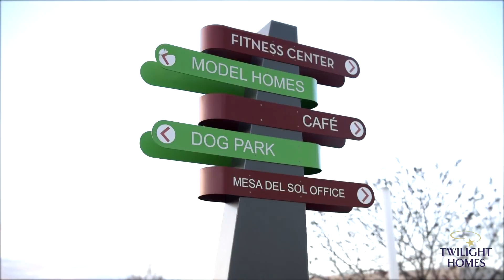TV Commercial Production - Albuquerque, New Mexico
Promotional video developed for Twilight Homes of New Mexico. Mesa del Sol.
More info from Twilight Homes:
Mesa del Sol. A vibrant, intergenerational community. And a whole new way to live.
Regardless of your life stage, recreation is a cornerstone of life at Mesa del Sol.  With close to 200 days of New Mexico sunshine, you’ll enjoy thousands of acres of park space, soccer fields, walking/biking/jogging trails, a community pool, fitness center and a café.  We are even home to The International School, a charter school for kindergarteners through eighth grade.  Just grab the sunscreen and hit the door!
At Mesa del Sol, you’ll get the best of both worlds, balancing nature and sustainability with the convenience of the big city (just around the corner?) only 10 minutes away.
Perfectly situated, you can enjoy a concert at the Isleta Amphitheater;
A ballgame at Isotopes Park, the University of New Mexico or Wise Pies Arena;
Shopping downtown;
Or enjoy one of the mouthwatering restaurants in Nob Hill.
Want to really get away?  The Albuquerque International Sunport is just minutes away.
Mesa del Sol is also located close to Sandia Laboratories, the University of New Mexico Hospital and campus, Fidelity Investments, Q Studios, and Molina Healthcare.
And with Twilight Homes as your builder, we can customize your home to your desire. You will have the flexibility to personalize your home to fit your individual needs.
With Twilight Homes, you’ll have plenty of options for size and design.  Your home will be built with the quality, energy efficiency and details that distinguish Twilight Homes as one of New Mexico’s premiere builders.  Experience modern living in the new urban designs complete with views of both the Sandia and Manzano Mountains.
Mesa del Sol is a community which is anything but typical.  Thanks to our water-wise, pedestrian-friendly, nature-preserving community plan, our builders are creating homes that will significantly reduce your energy usage … and your utility bill. We think “sustainability” is really just another word for “smart.” And at Mesa del Sol, we’re aiming for genius.